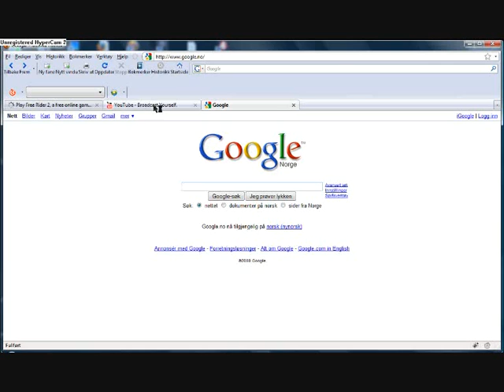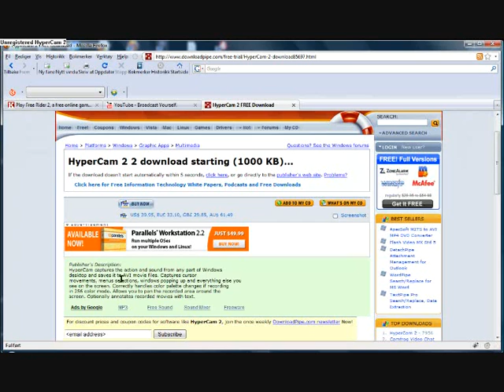How to download Hypercam 2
Today i will show you how to download Hypercam 2. Enjoy watching!
- Trekbird Corporations -